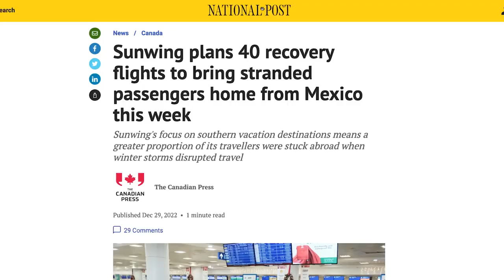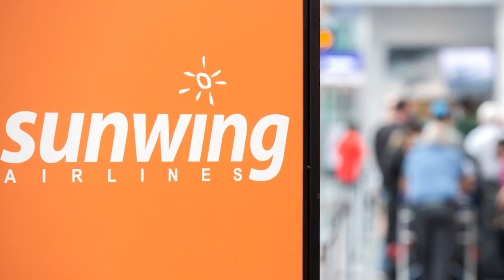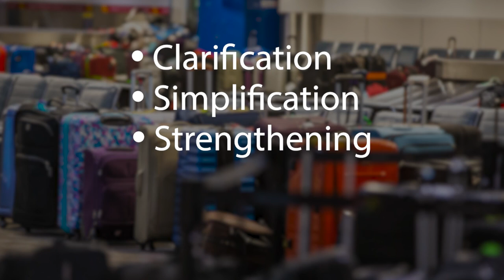Transport Minister Omar Alghabra defends Canada's air industry plan in wake of flight chaos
This week, John Ivison was joined by transport minister, Omar Alghabra, just before he appeared before an emergency transport committee hearing into air and rail disruptions at Christmas.